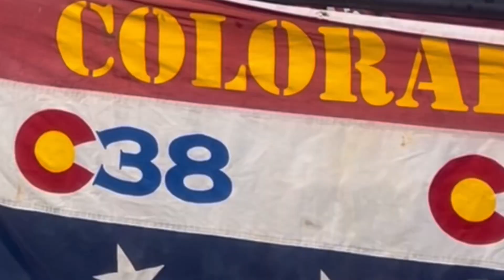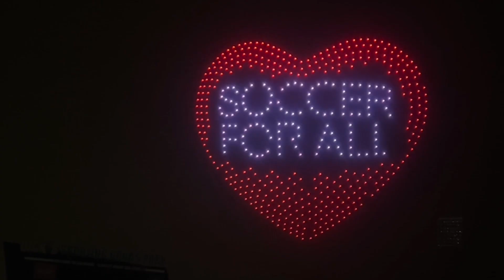matchday vlog coloradorapids vs vancouverwhitecaps majorleaguesoccer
Join me at dickssportinggoodspark we watch @ColoradoRapids vs @WhitecapsFC @mls matchday vlog tottenham fan